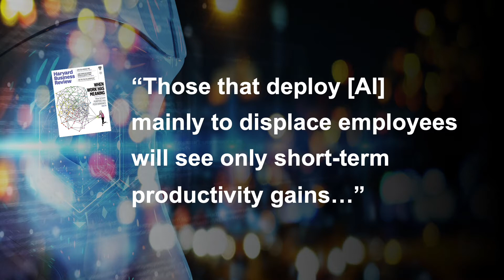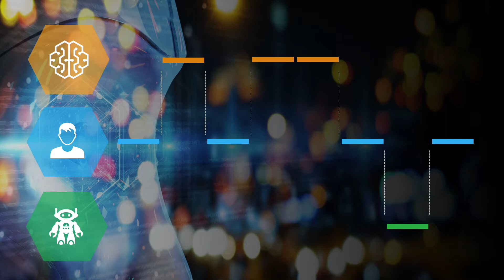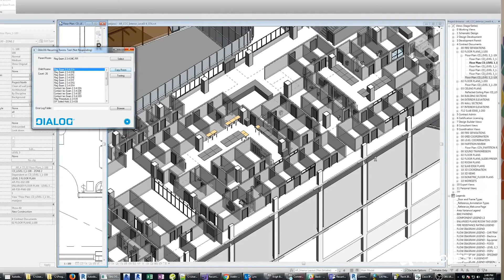Five minutes into the future - Automation vs Augmentation - Episode 2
This episode, futurist Steve Brown talks about how advances in artificial intelligence, robotics, sensors and other technology are changing the workplace of the future. He discusses the difference between task automation and worker augmentation, and the benefit of focusing on the latter.

Learn more about his book, "The Innovation Ultimatum"